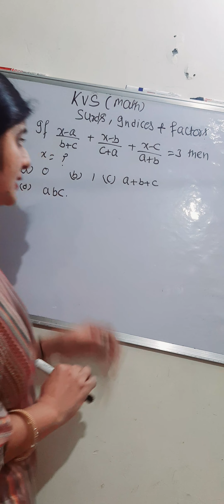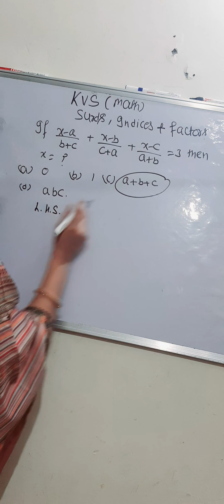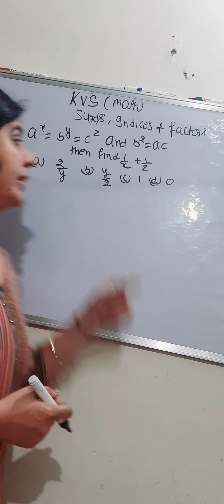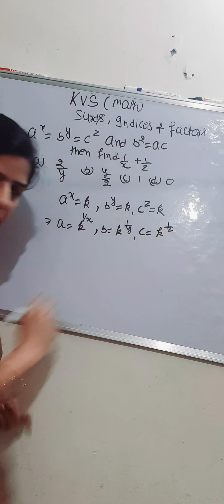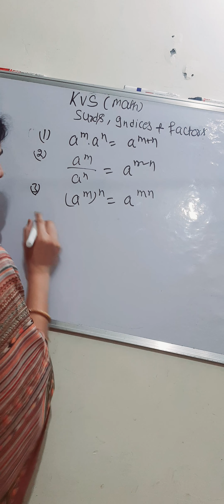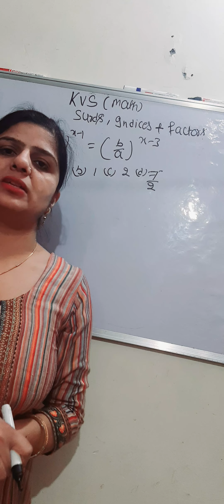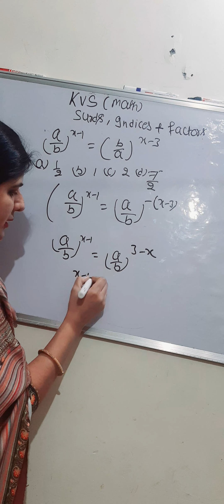Surds,Indices And Factors Important For KVS TGT, PGT Maths kvs tgtpgtexam Example With Formula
simplifying surds

what are surds

Kvs tgt pgt maths preparation

kvs pgt maths classes

kvs pgt maths exam preparation

kvs pgt maths previous year paper

kvs pgt maths previous year question papers

kvs pgt maths paper pattern